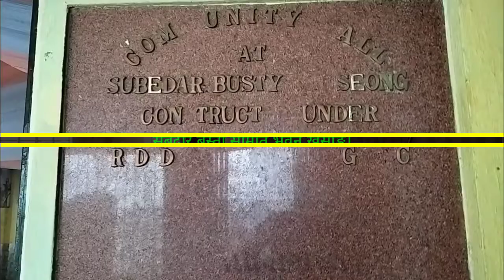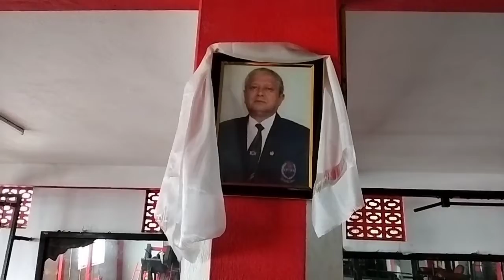सुबेदार बस्ती समिति भवन , खर्साङ ।अतुल्य गोर्खा पिता श्रीमान सुबास घिसिङको योगदान ।